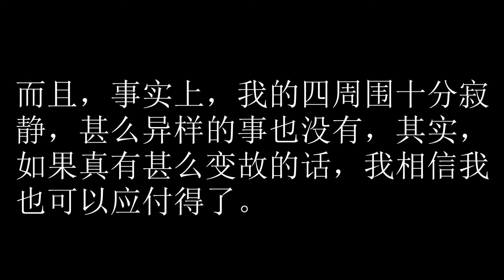卫斯理之蓝血人 12